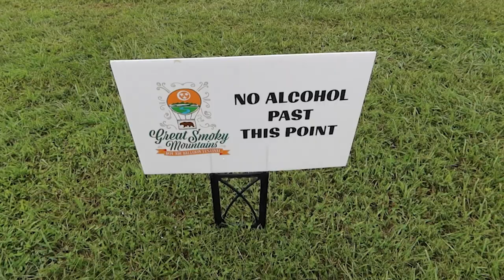Smoky Mountain Hot Air Balloon Festival Townsend Tennessee 2021 Fun In The Mountains Food and More